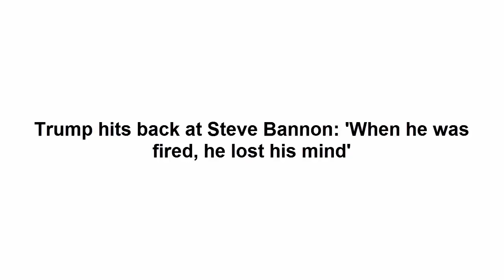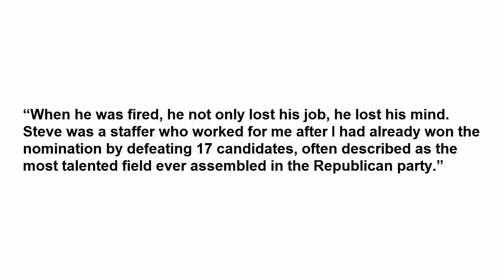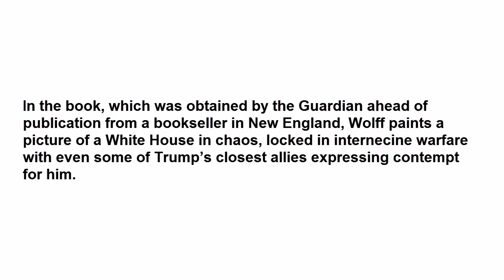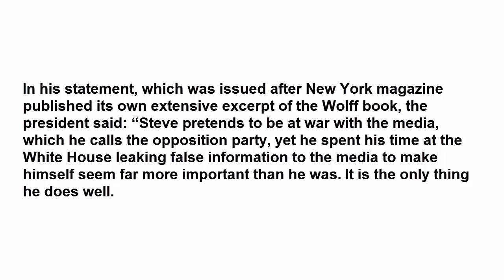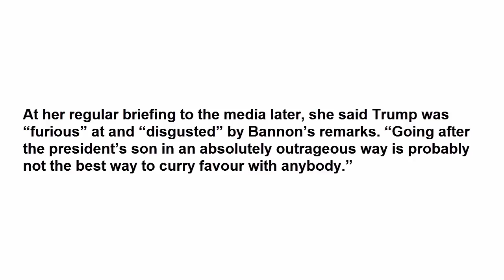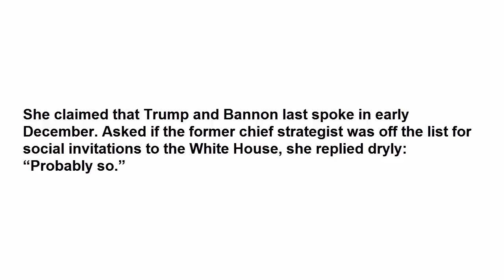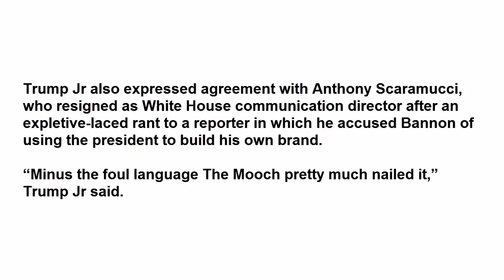Trump hits back at Steve Bannon 'When he was fired, he lost his mind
President says former strategist ‘is learning that winning isn’t as easy as I make it look’ as Bannon is quoted condemning Trump Tower meeting with Russians
Donald Trump lashed out at his former chief strategist Steve Bannon on Wednesday, accusing him of having “lost his mind” after the one-time aide made explosive accusations against the president and his family in a new book.
“Steve Bannon has nothing to do with me or my presidency,” Trump said in a statement released by the White House.
“When he was fired, he not only lost his job, he lost his mind. Steve was a staffer who worked for me after I had already won the nomination by defeating 17 candidates, often described as the most talented field ever assembled in the Republican party.”

Critics pointed, however, to a tweet issued on 17 August 2017, in which Trump wrote: “I want to thank Steve Bannon for his service. He came to the campaign during my run against Crooked Hillary Clinton – it was great! Thanks S.”

Bannon was chief executive officer of the Trump campaign in its final three months and then White House chief strategist for seven months before returning to the rightwing Breitbart News.

According to Fire and Fury: Inside the Trump White House, Bannon told author Michael Wolff the Trump Tower meeting between the president’s son and a group of Russians during the 2016 election campaign was “treasonous” and “unpatriotic”. He also reportedly made a range of claims about the likely targets and results of the investigation into Russian election meddling by the special counsel Robert Mueller.
In the book, which was obtained by the Guardian ahead of publication from a bookseller in New England, Wolff paints a picture of a White House in chaos, locked in internecine warfare with even some of Trump’s closest allies expressing contempt for him.

In his statement, which was issued after New York magazine published its own extensive excerpt of the Wolff book, the president said: “Steve pretends to be at war with the media, which he calls the opposition party, yet he spent his time at the White House leaking false information to the media to make himself seem far more important than he was. It is the only thing he does well.

“Steve was rarely in a one-on-one meeting with me and only pretends to have had influence to fool a few people with no access and no clue, whom he helped write phony books.”

Wolff, a former Guardian columnist, told the Guardian in November that he had no agenda in writing the book but wanted to “find out what the insiders were really thinking and feeling”. He enjoyed extraordinary access to Trump and senior officials and advisers, he said, sometimes at critical moments.
On Wednesday, one subject of conversations reported in Wolff’s book, billionaire Trump ally Tom Barrack, told the New York Times he had not made a reported abusive remark about the president.

The White House press secretary, Sarah Huckabee Sanders, said in a written statement to the presidential pool the book was “filled with false and misleading accounts” and was “trashy tabloid fiction”.

At her regular briefing to the media later, she said Trump was “furious” at and “disgusted” by Bannon’s remarks. “Going after the president’s son in an absolutely outrageous way is probably not the best way to curry favour with anybody.”

She described the claim of treason against Trump Jr as “a ridiculous accusation” and pointed to an interview on the TV programme 60 Minutes in which Bannon had referred to allegations of collusion with Russia as a “farce”. She told reporters: “If anyone’s been inconsistent, it’s been him. It certainly hasn’t been the president or this administration.”

She claimed that Trump and Bannon last spoke in early December. Asked if the former chief strategist was off the list for social invitations to the White House, she replied dryly: “Probably so.”
Sanders claimed that Wolff had “never actually sat down with the president” while researching the book but just had “one brief conversation” of about five to seven minutes. She was also aware of just over a dozen interactions between Wolff and White House officials, “95%” of which were at Bannon’s request. “I know the book has a lot of things that are completely untrue,” she claimed.

Stephanie Grisham, communications director for the first lady, rejected claims in the book that Melania Trump cried when her husband won the presidency.

Donald Trump Jr also jumped into the fray, blasting Bannon in a series of tweets that blamed him for the election of the first Alabama Democrat elected to the Senate in more than a generation.

“Thanks Steve. Keep up the great work,” Trump Jr said, replying to a reporter’s tweet about the swearing in ceremony of Doug Jones.